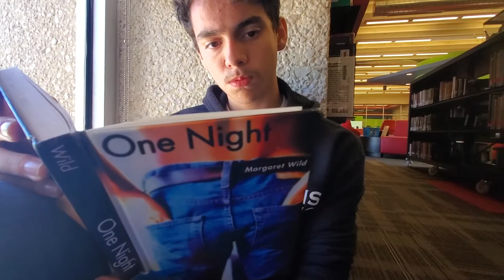Reality Check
Book used for the intro shot was "Reality Check" by Peter Abrahams
Song name was "I'm Sorry" by Brenda Lee
No basic white girls were harmed in the making of this video.